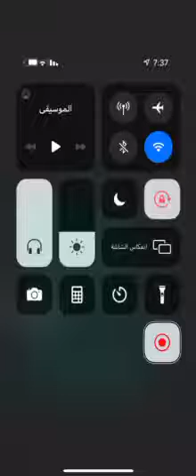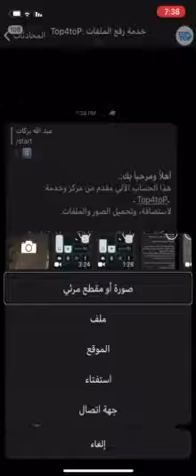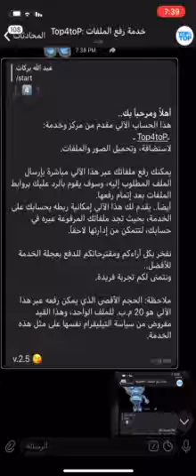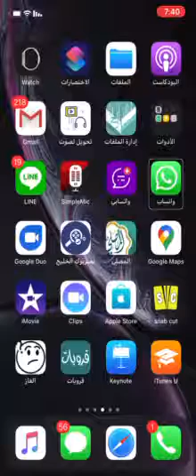للايفون اسهل طريقة لرفع صورك او فيديوهاتك برابط مباشر ومشاركته عبر التواصل الاجتماعي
رابط الربوت. رفع الملفات